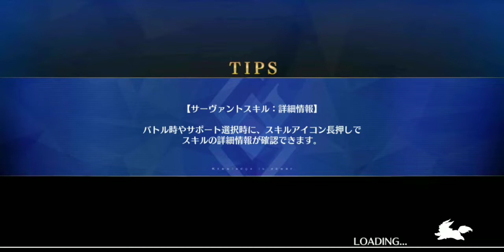FGO JP: Hunting Quest Part 12 - Lv. 90+ Kelpie Hunt, 3T Farming ft. Arash and Bunyan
This node has 2-2-2 enemy wave formation (2-2-1 if Summer Sei randomly appears at Wave 3).

The material drops are: Saber EXP cards and materials, Proof of Hero, Young Beast Horns, with Fruit of Eternity and 1M QP if Summer Sei randomly appears at Wave 3.

Servants, Skills and Craft Essence used:

Arash (9/9/9) - Kaleidoscope

Bunyan (10/1/10) - Aerial Drive

Oberon (10/10/10) - Chaldea Lunchtime

Zhuge Liang (10/6/10) - Bond CE

Mash (10/10/10) - Chaldea Teatime